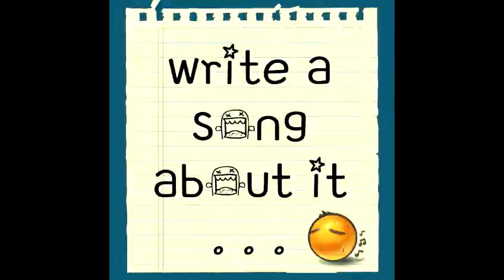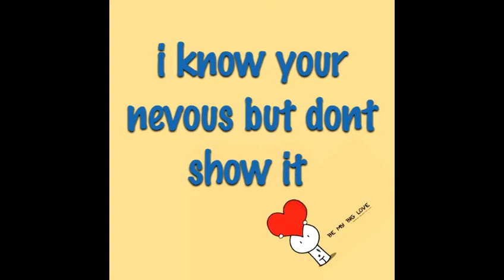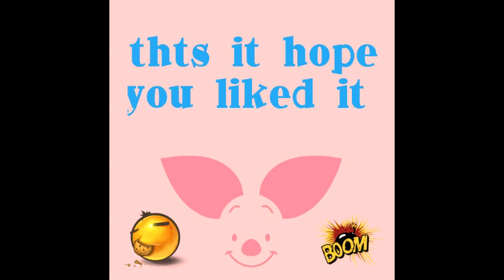Jake miller whistle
Photo music